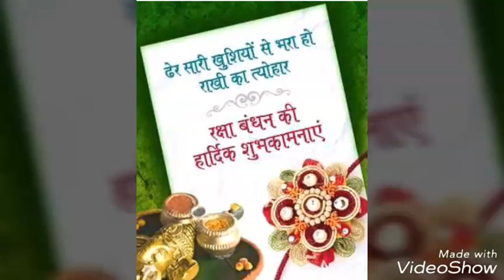Rakhi Dhagon Ka Tyohar !! Rakshabandhan Special !! Saket Jain Official !! 2019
Saket Jain Official presenting beautiful brother-sister bond song from the movie "Rakhi".

Keep Supporting
Keep Loving